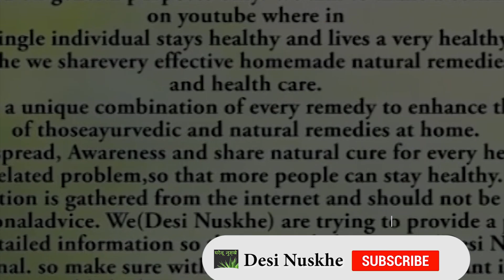रात में सोने से पहले गर्म पानी पीने के 8 कमाल के फायदे।